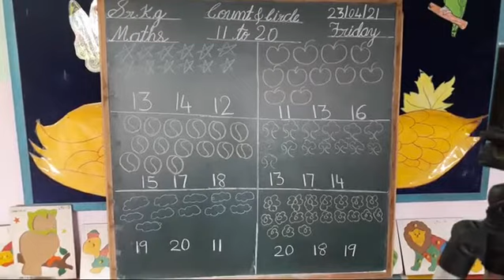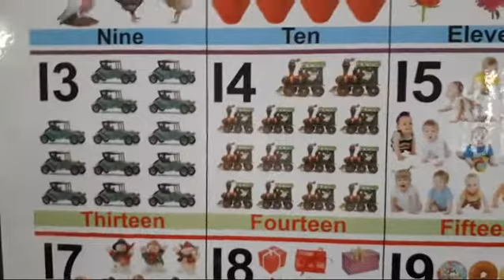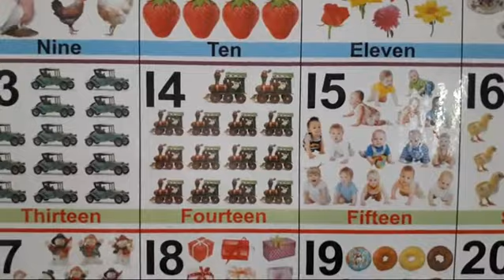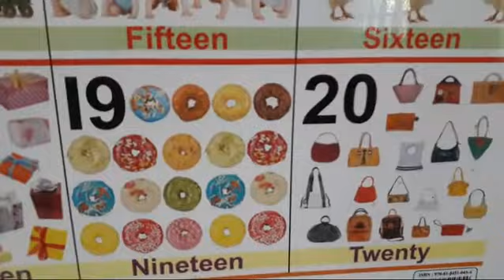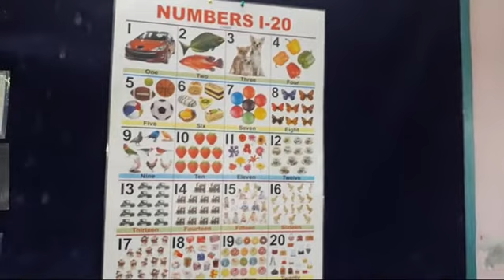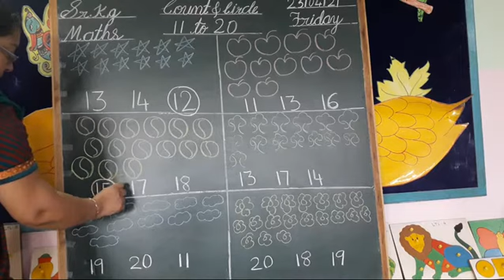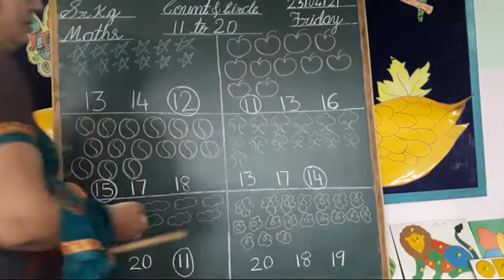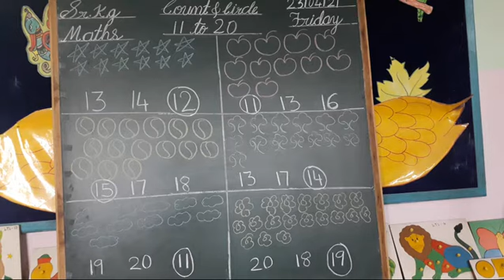Sr.kg Maths Count & Circle the correct Number 11 to 20